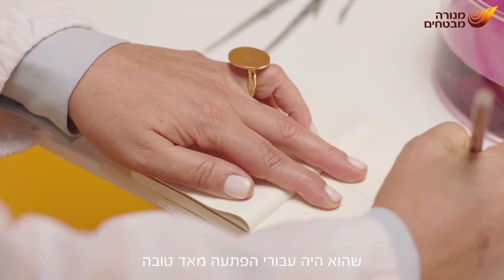בואו להכיר את מפקחי מנורה מבטחים - לימור קאן